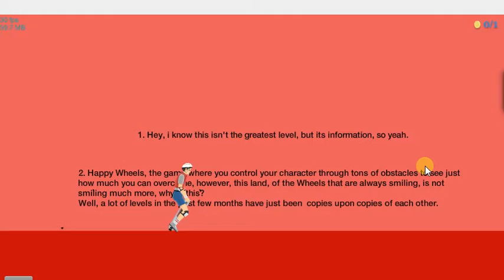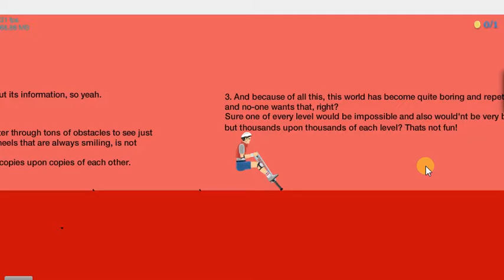happy wheels 1 pt 2